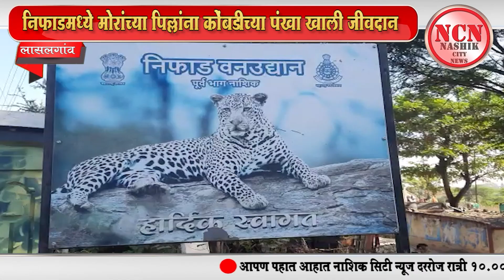लासलगांव । निफाडमध्ये मोरांच्या पिल्लांना कोंबडीच्या पंखा खाली जीवदान